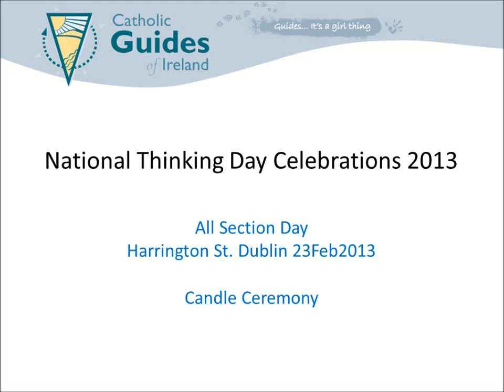Catholic Guides of Ireland National Thinking Day celebration: Candle ceremony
CGI's National Thinking Day celebration on 23Feb13 at Harrington Street in Dublin
Imagining no frontiers: Girl Guides celebrate Thinking Day
The Catholic Guides of Ireland (CGI) celebrated Thinking Day with a no-frontiers fête in Harrigton Street.
Thinking Day originated as a celebration of the birthday of the founder of the Guiding and Scouting movements, Robert Baden-Powell, on the 22nd February; it is now observed all over the world by Guides and (Girl) Scouts by remembering the international nature of the movement and their Guiding sisters abroad.
The event in Harrington Street focussed on the four World Centres for Guiding -- Our Chalet in Switzerland, Our Cabana in Mexico, Sangam in India and Pax Lodge in London.  Girls from all four sections (aged from 5 to 18) enjoyed arts & crafts, cooking and games with an international flavour. In tandem they also learned more about the Millennium Development Goals, a subject that is close to the heart of our educational and advocacy programmes.
Guide Commissioner Freda Mulherin sums up the day: "Guides of all ages got to experience a taste of our four World Centres without ever leaving Dublin and broaden their thinking on what it means to be a girl in today's world from birth to motherhood."

Present were--CGI's Chief Commissioner, Catherine Lenihan; National Treasurer Philomena Dawson; WAGGGS European Committee representative Amanda Medler; International Commissioner, Yvonne Browne; Cygnet (5-6yr olds) Commissioner, Suzanne Stuart; Brigíní (6-11yr olds) Commissioner Mandy Bradley; Guide (10-17yr olds) Commissioner, Freda Mulherin and Ranger (14-19yr olds) Commissioner, Nicola Toughey.  Our mascot Cara Bear was available throughout the day playing with the girls.